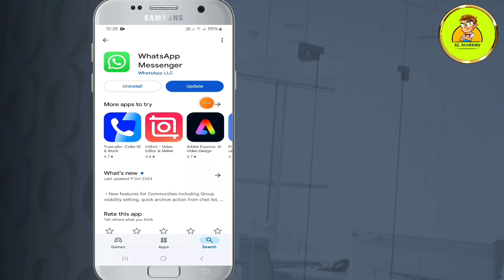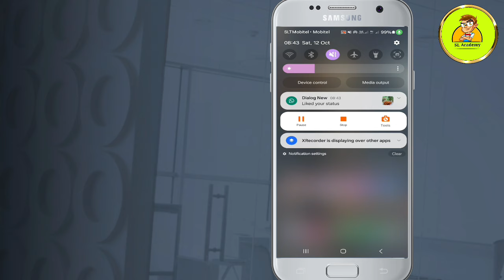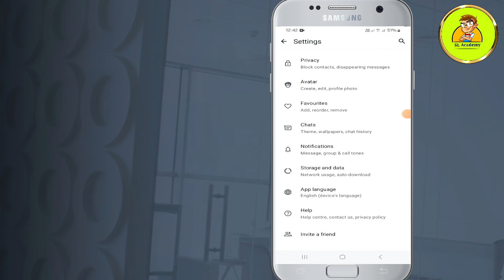2024 WhatsApp New Update Sinhala | WhatsApp Status Like Option New Update | SL Academy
How to Get Like Option On WhatsApp Status | WhatsApp Status Like Option New Update | WhatsApp new update 2024